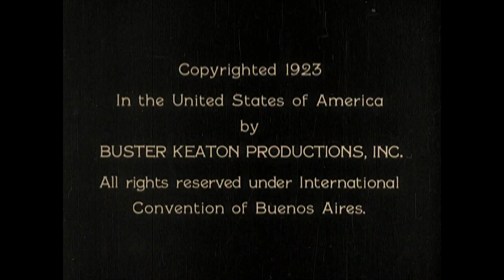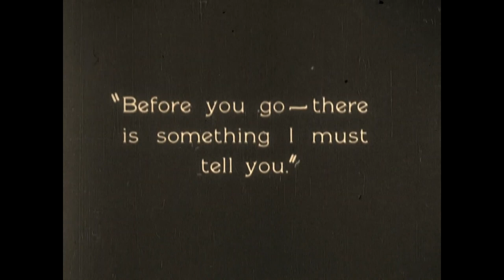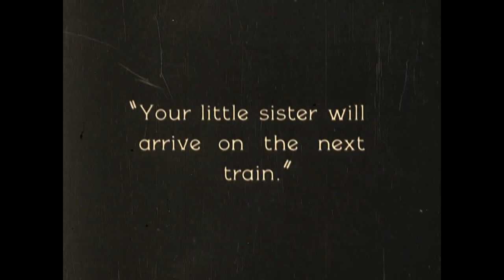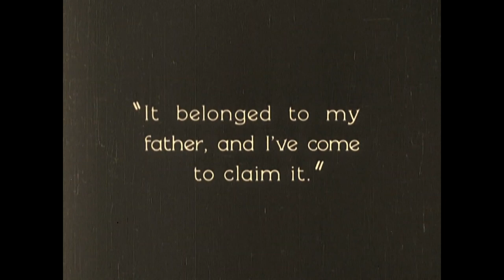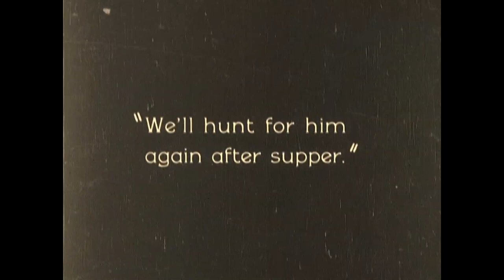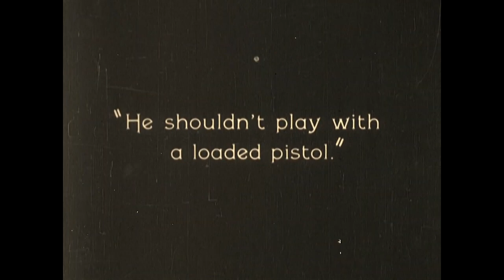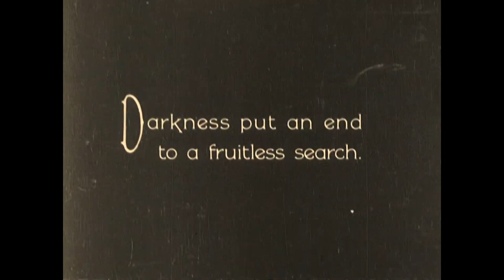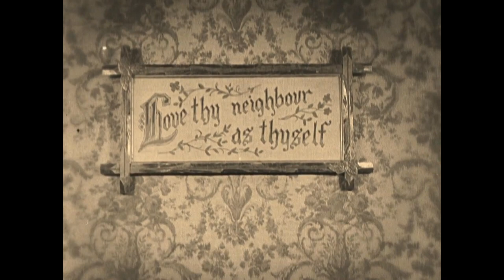Our Hospitality (1923) | Classic Silent Comedy by Buster Keaton | Full Movie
"Our Hospitality" (1923) is an American silent comedy film directed by Buster Keaton and John G. Blystone. Starring Keaton, Joe Roberts, and Natalie Talmadge, the film was distributed by Metro Pictures Corporation. It skillfully combines slapstick and situational comedy to tell the story of Willie McKay, who becomes entangled in the infamous "Canfield-McKay" feud, a satire of the real-life Hatfield-McCoy feud.

Innovations
"Our Hospitality" is a landmark in the comedy genre. Keaton's meticulous attention to period details, beautiful cinematography, and extensive location shooting distinguish it from other slapstick comedies of the era. Turner Classic Movies describes "Our Hospitality" as a "silent film for which no apologies need be made to modern viewers."

Plot Summary
The Canfield and McKay families have feuded for so long that the origin of the conflict is forgotten. On a stormy night in 1810, patriarchs John McKay and James Canfield kill each other. John's widow moves to New York to protect her son Willie from a similar fate. Raised by his aunt, Willie grows up unaware of the feud.

Twenty years later, Willie learns he has inherited his father's estate. Despite warnings, he travels back to his Southern birthplace. On the train, he meets Virginia, who turns out to be a Canfield. Unaware of the danger, Willie visits the Canfield home. Despite the family’s desire to kill him, their sense of hospitality prevents them from doing so while he is a guest. Willie discovers the feud, leading to a series of comedic and thrilling events, including a dramatic rescue at a waterfall and a final showdown that ends the feud.

Production
Exteriors were filmed near Truckee, California, and in Oregon. The famous waterfall rescue scene was shot at Keaton's Hollywood studio. Although the real Hatfield-McCoy feud occurred between 1878 and 1890, Keaton set his story in the 1830s to coincide with the invention of railroads. Art director Fred Grabourne built functional replicas of trains, including a humorous version of Stephenson's Rocket.

Keaton cast his wife, Natalie Talmadge, as Virginia and his father, Joe Keaton, as a train engineer. His infant son, Buster Keaton Jr., played Willie as a baby. Filming in Truckee, the cast and crew often paused production to engage in leisure activities. Tragically, Joe Roberts suffered a stroke during filming and passed away shortly after.

Keaton, who performed his own stunts, nearly drowned while filming in the Truckee River. A restraining wire broke, and he was found unconscious on the riverbank. Following this incident, remaining river scenes were shot on a set in Los Angeles. The film also features three generations of Keatons, as Natalie was pregnant with their second child during production.

Reception
Released on November 19, 1923, "Our Hospitality" was a commercial success, grossing $537,844. Critics praised the film, with Variety calling it a "comedy masterpiece" and Time magazine highlighting the Keaton family's contributions. The film remains highly regarded, with a 96% rating on Rotten Tomatoes and praise from critics like Dave Kehr and Leonard Maltin.

Legacy
"Our Hospitality" influenced numerous films and has been adapted into various Indian languages, including Kannada, Telugu, Hindi, Bengali, Tamil, and Malayalam. The film's blend of comedy and drama, along with Keaton's innovative direction, has cemented its place as a classic in silent cinema.